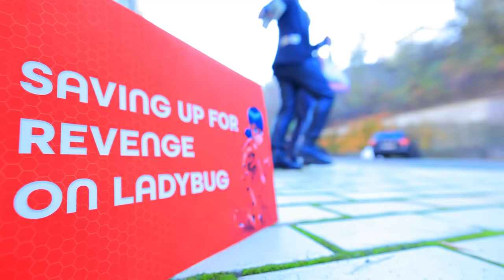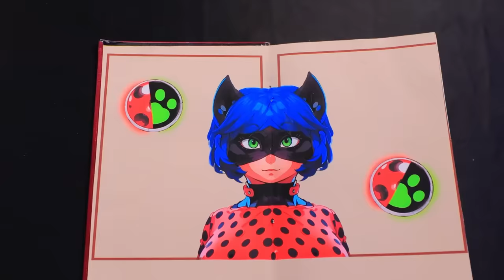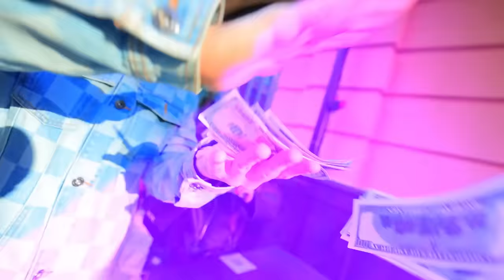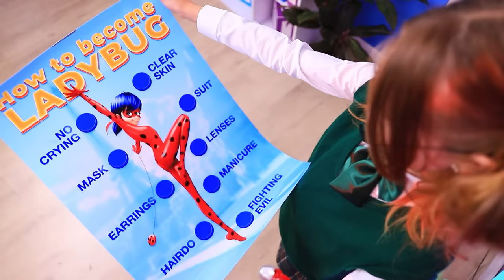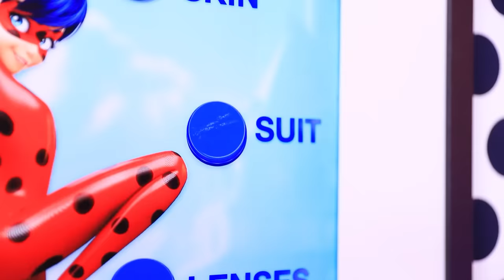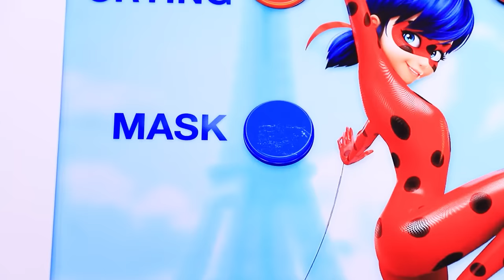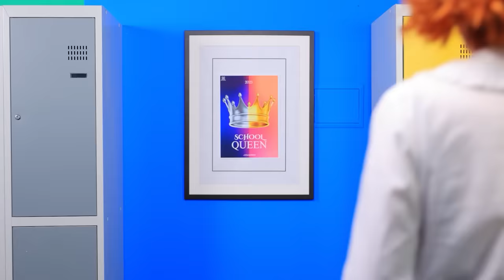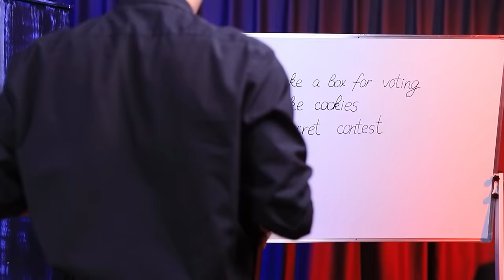Ladybug and Cat Noir Have Children! Awesome Parenting Hacks! How to Become Ladybug!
Lady Bug and Super Cat have children! A beautiful daughter who inherited their powers! There are no limits to their happiness but it cannot last long. Hawkmoth decides to attack out of the blue, and breaks straight into the maternity hospital! But fortunately, he fails again and cowardly runs away with his tail between his legs. After repeated failures, the humiliated villain gathers a team in the hope of defeating Ladybug and Super Cat one day. But little Ladybug is not so simple, not even a day has passed since she became a teenager, and now she is mastering skills and gadgets, learning to use her razor-sharp claws. Everyone is preparing for an epic battle but no one can predict how it’s gonna end. But you can find out this from our video! And don't forget to give it the thumbs up! Enjoy your watching!